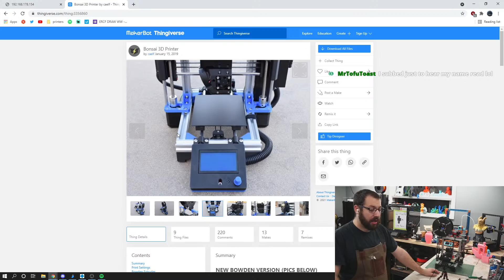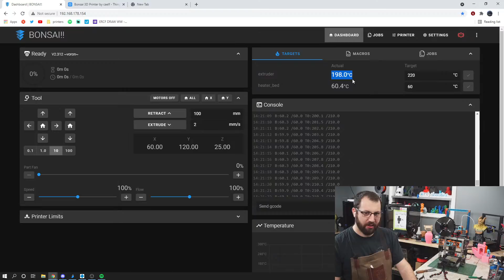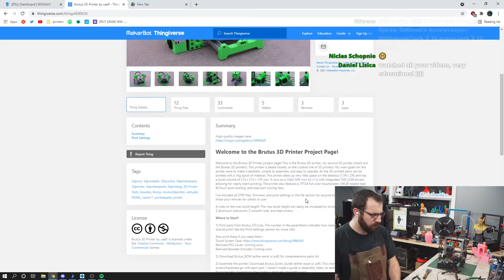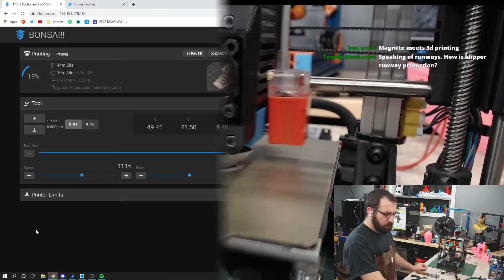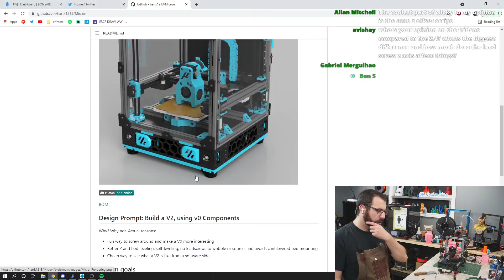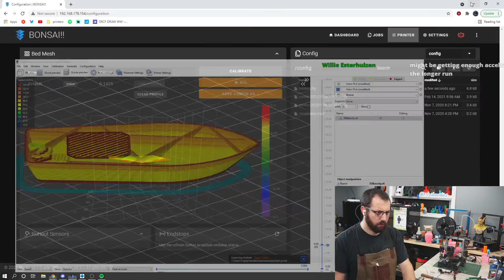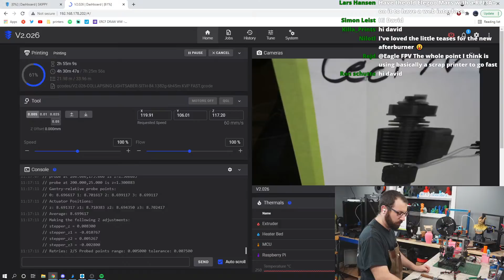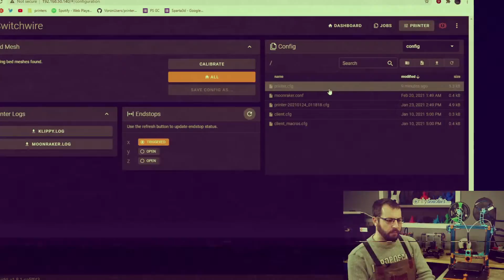Fast Scrap - LIVESTREAM - How much printer do you need to go fast?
Servos, blower fans, 48v, heater large enough to melt adamantium?

Do we really need that? Lets see what a machine built in a basement, out of scrap (and 12v) can really do